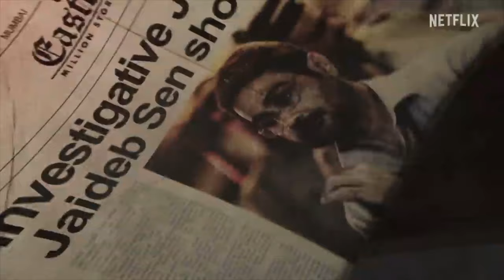Scoop Theme - Achint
'Scoop' Streaming on Netflix